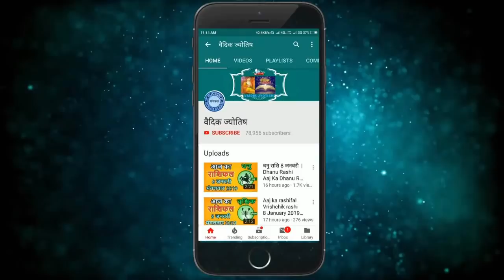कन्या राशि 27 मार्च रविवार | Kanya Rashi 27 March 2022 | Aaj Ka Kanya Rashifal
@वैदिक ज्योतिष
27 March kanya rashi
kanya rashiMarch 2022
Dainik Rashifal,Horoscope,Astrology
27  मार्च   कन्या राशि
आज का राशिफल कन्या राशि
कन्या राशिफल